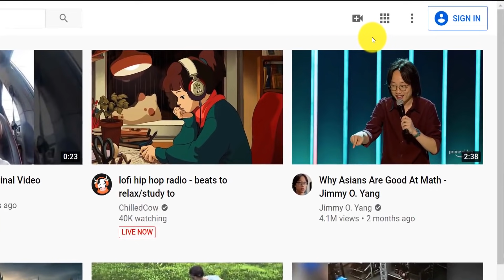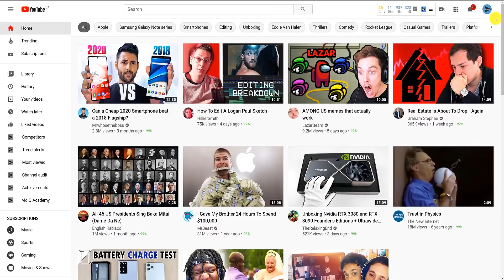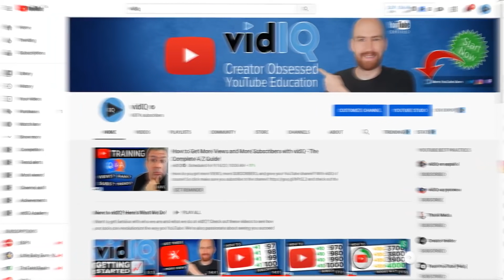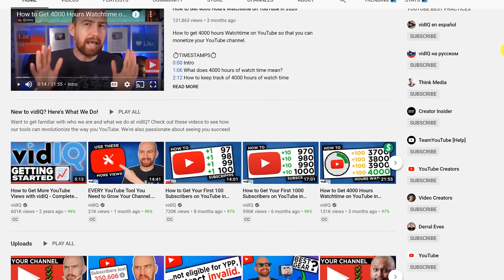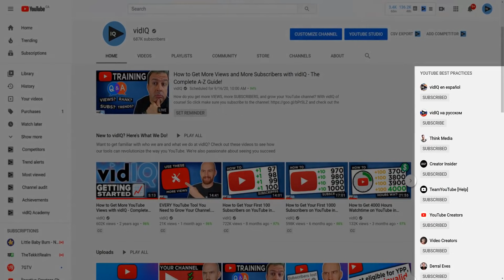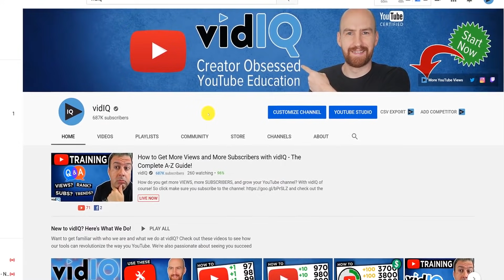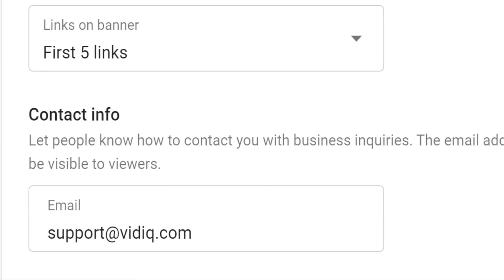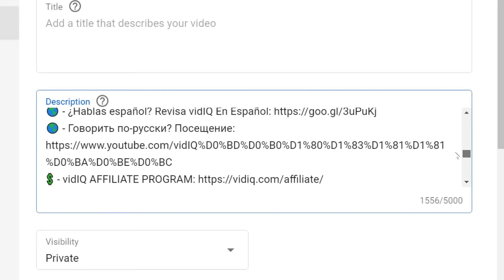Cómo CREAR tu Canal de YouTube - Tips para Empezar en YouTube 2021 - Guía para Principiantes